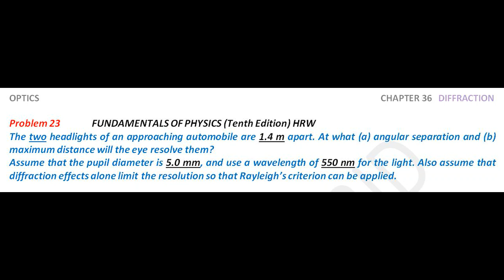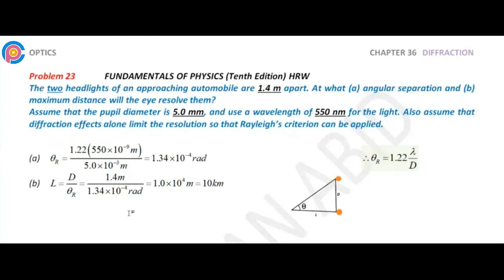Halliday resnick chapter 36 problem 23 solution | Fundamentals of physics 10e solutions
The two headlights of an approaching automobile are 1.4 m apart. At what (a) angular separation and (b) maximum distance will the eye resolve them? Assume that the pupil diameter is 5.0 mm, and use a wavelength of 550 nm for the light. Also assume that diffraction effects alone limit the resolution so that Rayleigh’s criterion can be applied.

resnick halliday
halliday physics